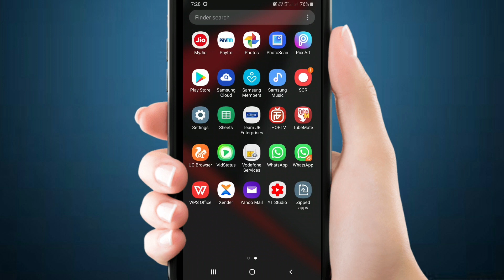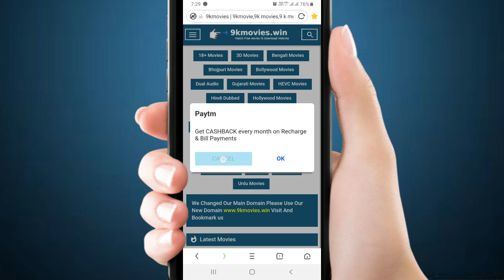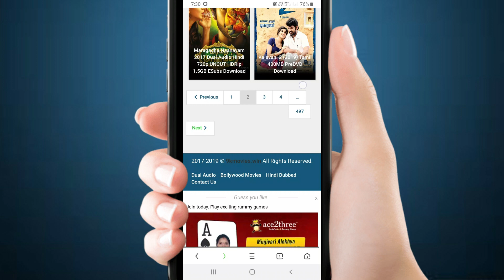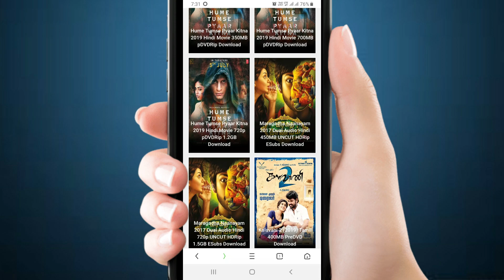क्या आप Android Smart phone यूज़ करते हो तो जरूर देखें इस नई साइट को Part 6 ! By Online Tricks.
क्या आप Android Smartphone यूज़ करते हो तो जरूर देखें इस नई साइट को Part 6 ! By Online Tricks & Offers.